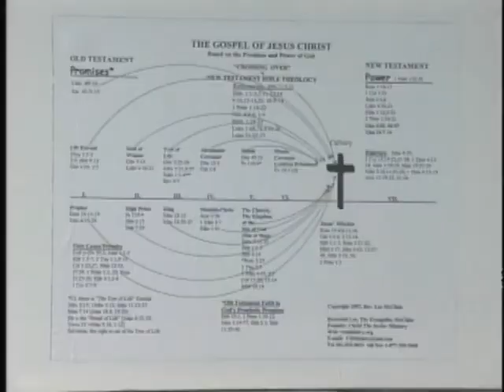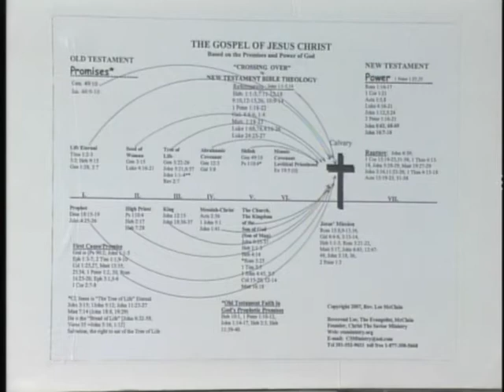Ask Rev Lee 6/6 Kinowing Jesus Son of God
ARL-06-11-10-yt06.mpg